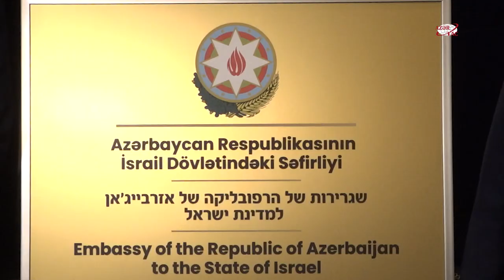Embassy of Azerbaijan officially opens in Israel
The Embassy of Azerbaijan has been officially inaugurated in Israel.

The opening ceremony was attended by the two countries` foreign ministers Jeyhun Bayramov and Eli Cohen, as well as MPs, members of the general public and artists.

The national anthems of the two countries were performed.

Addressing the event, Azerbaijani FM Jeyhun Bayramov said that the opening of the embassy would give a new impetus to the development of relations between the two countries. The FM touched upon different areas of Azerbaijan-Israel cooperation, and highlighted the opportunities. He noted that the Jewish community of Azerbaijan contributes to the development of the country`s society. The minister expressed confidence that the activities of the Azerbaijani diaspora in Israel would be fostered after the opening of the embassy.

Describing the ceremony as a historic event, Israeli Foreign Minister Eli Cohen emphasized that the opening of the embassy indicates the depth of strategic relations between the two countries throughout the 30 years of cooperation. Describing Azerbaijan as a strategic partner of Israel, the FM said that the two countries closely cooperate in various areas. He expressed confidence that the bilateral relations would continue to deepen.